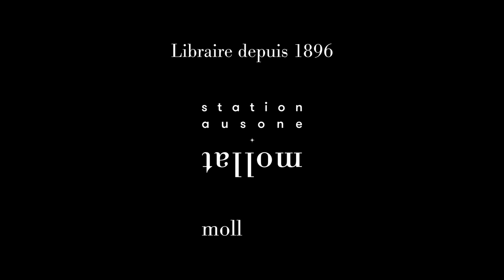Christelle Taraud - Féminicides : une histoire mondiale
A l'occasion du 25ème "Rendez-vous de l'Histoire" à Blois,  Christelle Taraud vous présente son ouvrage "Féminicides : une histoire mondiale" aux éditions La Découverte.